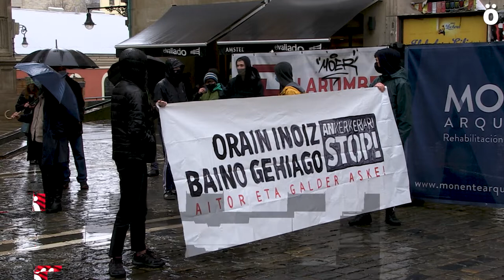Galder era Aitor gazte arabarrei elkartasuna adierazteko elkarretaratzea egin du Ernaik Iruñean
Auzitegi nazionalak martxan jarri duen prozesuaren bidegabekeria salatu dute eta, honen aurrean, adierazi dute elkartasuna eta borrokan jarraitzea besterik ez dela geratzen.